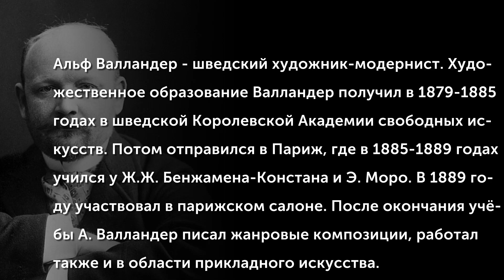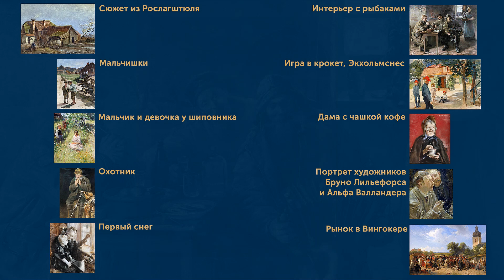Alfred Wallander (1862-1914)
Alfred Wallander - шведский художник-модернист. Художественное образование Валландер получил в 1879—1885 годах в шведской Королевской Академии свободных искусств. Потом отправился в Париж, где в 1885—1889 годах учился у Ж.-Ж. Бенжамена-Констана и Э. Моро. В 1889 году участвовал в парижском салоне. После окончания учёбы А. Валландер писал жанровые композиции, работал также и в области прикладного искусства.
(Музыкальное сопровождение: Otto Olsson (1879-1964) - Symphony in G-minor, Op.11, III. Adagio)